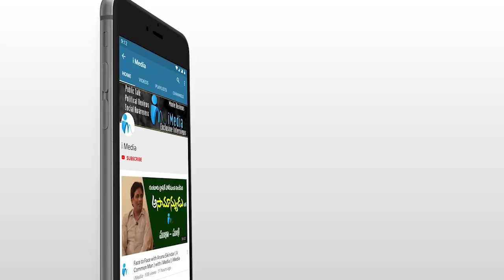Couples Complaint on Sachivalayam Staff to MLA Kethireddy | Dharmavaram MLA Kethireddy | iMedia